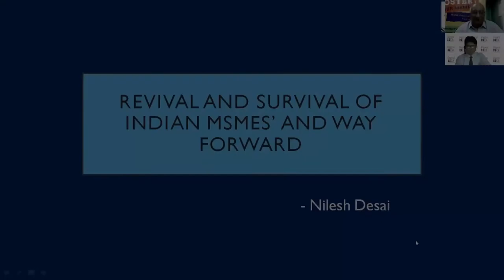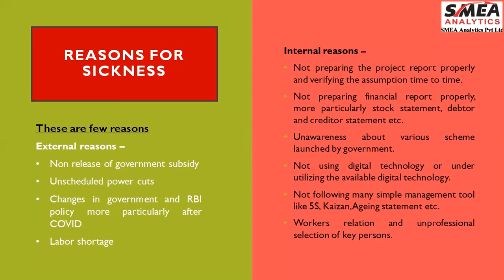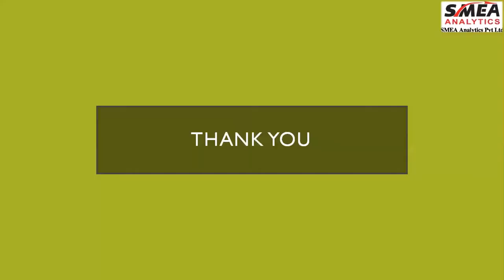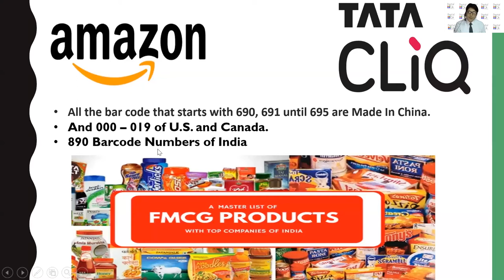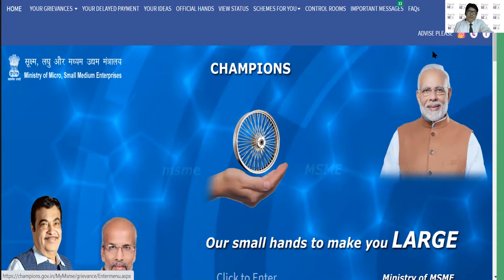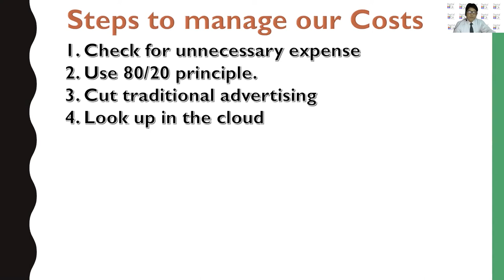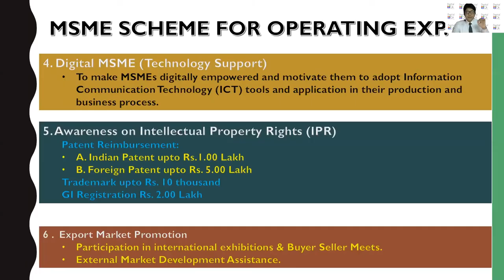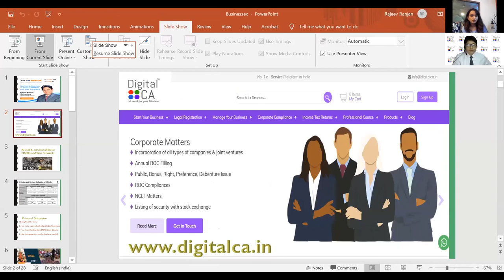Revival & Survival of Indian MSMEs & Way Forward | Ask The Mentor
The entire world is facing the largest economic disruption ever due to the outbreak of the Covid-19 Pandemic. As a result, the Industry is facing a stand still in terms of economic development in our country. The impact of the pandemic has been across the sectors; however, the intensity is varied as per the size of the company. MSME sector, which is the steering force of country’s economy, has been the worst hit by this unprecedented scenario. The fact of the matter is that if India has to survive through this difficult time, the country needs MSMEs to sustain more than ever.

The need of the hour is to take steps to support the sustainability of MSMEs so that they can come out from the impact of pandemic and when this pandemic is over, MSMEs could start functioning in the best capacity.

Keeping this in view, BusinessEx organized a special webinar on MSME Day, to understand the current issues of MSMEs, along with initiatives and steps for revival and survival of MSME sector and way forward.

Points of Discussion:
• Differentiation between Revival and Survival
• The existing scenario of sickness in MSME
• Reasons for sickness
• Existing solutions including new scheme of Subordinate Debt
• Possible solutions
• Request for fiscal concession
• Being Vocal for Local
• How to be a part of self-reliant India-Movement?
• How to get funding from MSME Loan Scheme?